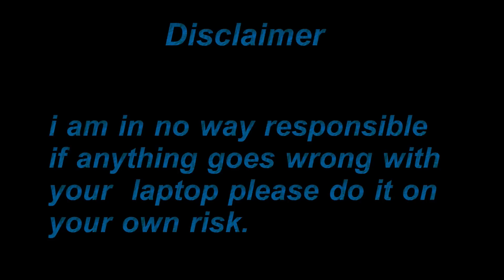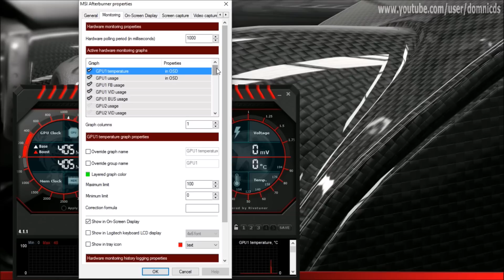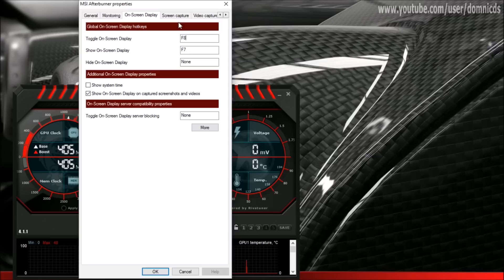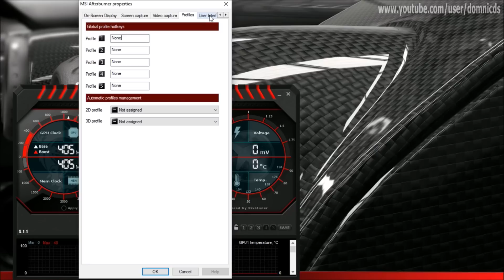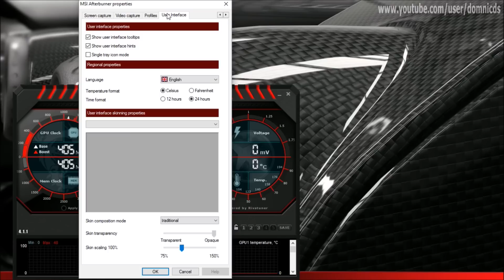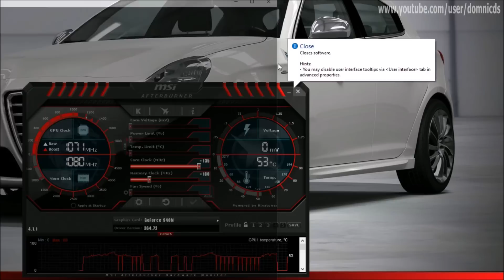How To Overclock Nvidia Geforce 940M Gpu with MSI Afterburner n Overview of MSI Afterburner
Hi guys in this video i will be showing you how to overclock the 940m gpu with msi afterburner and also give you a short overview of what settings i use etc, hope its helpful to you guys...

the settings i show is stable for me you can try and go higher...
Amazon /USA/CAN//UK
Amazon FRA/DEU/ITA/ESP
My Laptop
HP Pavilion 15-ab032TX
15.6 inch Full HD Anti-Glare Led Backlit Display
5th gen Intel Core i5-5200U @ 2.2Ghz with Turbo Boost upto 2.7Ghz
16Gb DDR3  Ram @ 1600 Mhz  (8Gb added later)
WD Green SSD 120 GB (Added later)
1TB  SATA HDD @ 5400 Rpm
2 GB Nvidia GeForce 940m Graphic Card
Links to laptop Star Wars Edition
Amazon /USA/CAN//UK
Amazon FRA/DEU/ITA/ESP
Links to laptop for India
HP Pavilion 15-ab032TX  -  (1080p) screen

Thanks ..